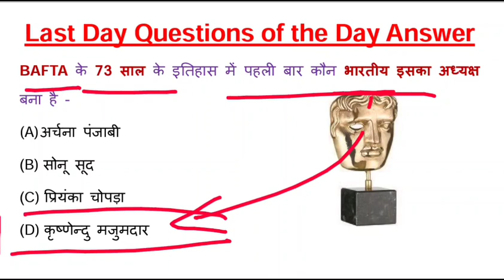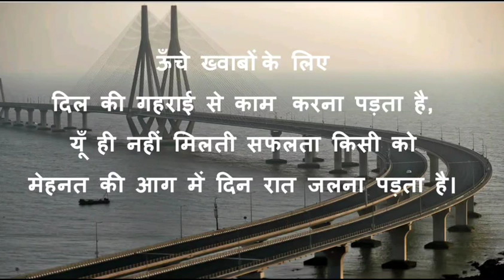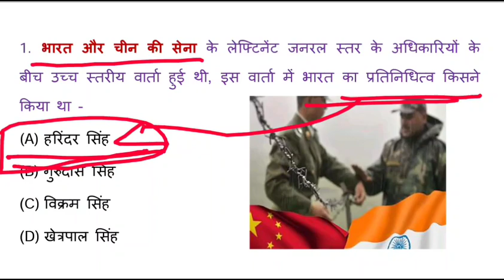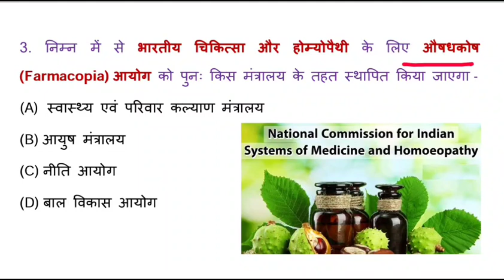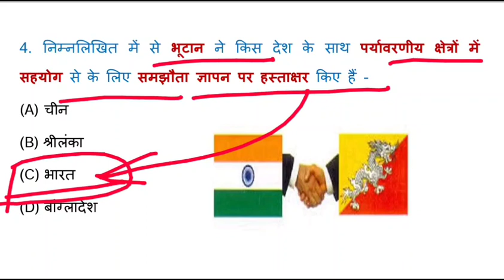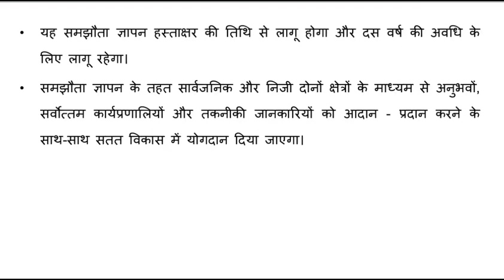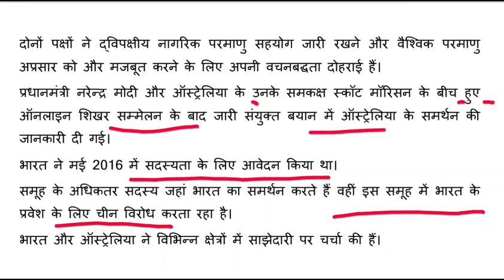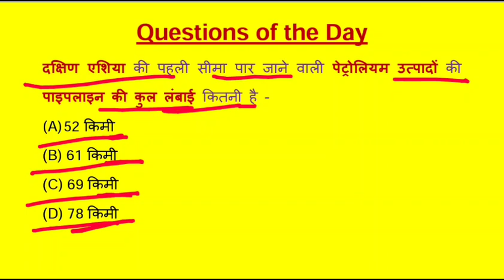8 June 2020 Current Affairs | Next Dose #094 | Current Affairs In Hindi | Daily Current Affairs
करंट अफेयर्स का Best Content
8 June 2020 Current Affairs | Next Dose #094 | Current Affairs In Hindi | Daily Current Affairs

Download PDF

8 June 2020 Current Affairs GK in Hindi language along with Important Points Explanation.

uv competitions
8 june ki news
8 june 2020 news in hindi
7 june ki news
7 june 2020 news in hindi
current affairs quiz 2020
करंट अफेयर्स का Best Content video
daily current affairs in hindi
8 june 2020 current affairs
daily current affairs by vivek sir
daily current affairs by vivek kumar
8 june 2020 current affairs by vivek sir
current affairs for upsc ias exam